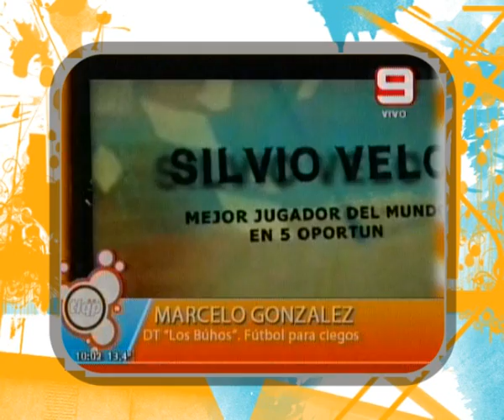LOS BUHOS, Marcelo Gonzalez y Lucho Caceres en Todo lo que Pasa 10 09 12